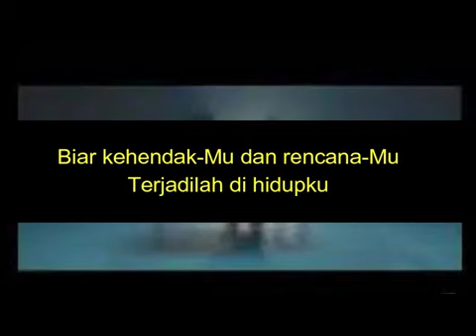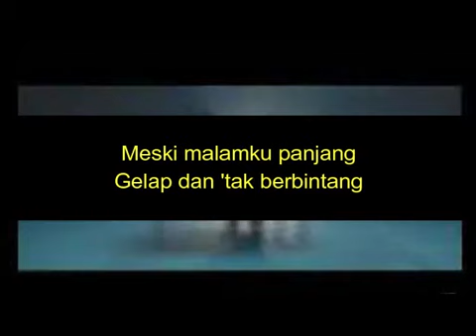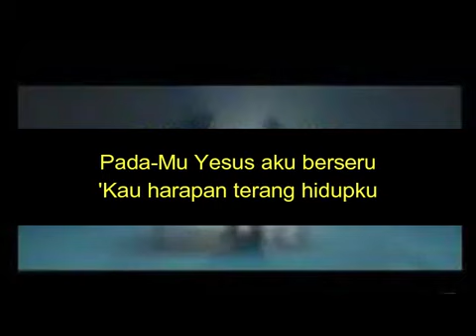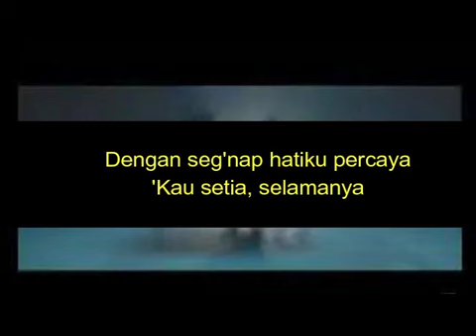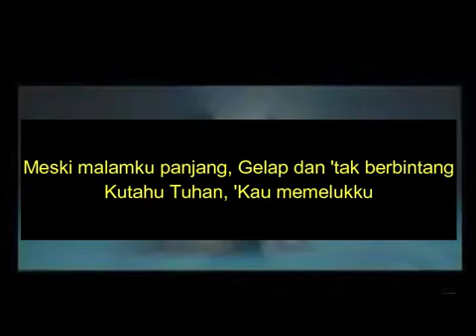DALAM SESAK KUPERCAYA (JPCC WORSHIP) KARAOKE ROHANI KRISTEN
Tingginya langit dari bumi
Demikian tingginya jalan-Mu
Biar kehendak-Mu dan rencana-Mu
Terjadilah di hidupku

'Kau yang menuntun s'tiap langkahku
Hanya Engkau
Pertolonganku
Pada-Mu Yesus aku berseru
'Kau harapan terang hidupku

Meski malamku panjang
Gelap dan 'tak berbintang
Kutahu Tuhan, 'Kau memelukku
Aku takkan menyerah
Dalam sesak kupercaya,
Tuhan, 'Kau dekatku